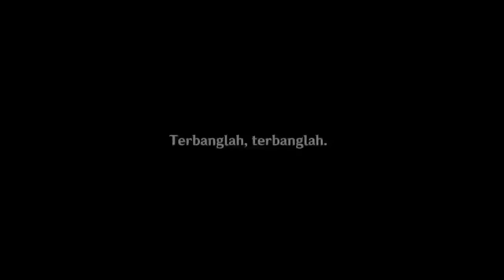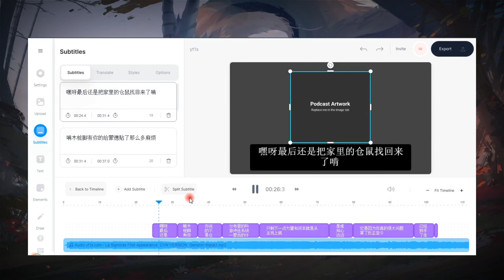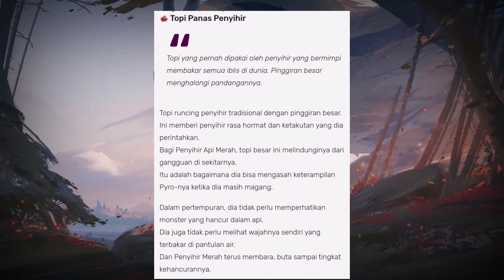Signora adalah Crimson Witch? Pale Flame Artefak Lore Part 1 | Genshin Impact Lore Indonesia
Pale Flame adalah Artefak Set yang tersedia dengan kelangkaan bintang 4 dan bintang 5 yang dapat diperoleh dari  Domain Ridge Watch .

SHOCKING!! FACE OF HERRSCHER OF ICE!! CG STORY CHAPTER 18 ACT 3| HONKAI IMPACT CHINA (崩坏3)|Whize Ngopskuy

Musicc

Tools
Kinemaster/Joyeuse 6/64